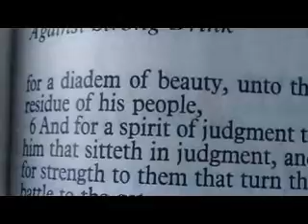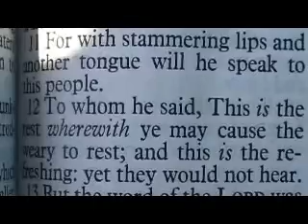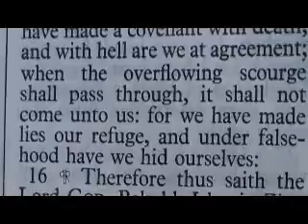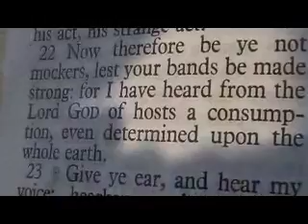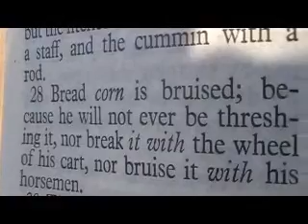Isaiah 28 Holy Bible (King James)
Isaiah 28

1 Woe to the crown of pride, to the drunkards of Ephraim, whose glorious beauty is a fading flower, which are on the head of the fat valleys of them that are overcome with wine!
2 Behold, the Lord hath a mighty and strong one, which as a tempest of hail and a destroying storm, as a flood of mighty waters overflowing, shall cast down to the earth with the hand.
3 The crown of pride, the drunkards of Ephraim, shall be trodden under feet:
4 And the glorious beauty, which is on the head of the fat valley, shall be a fading flower, and as the hasty fruit before the summer; which when he that looketh upon it seeth, while it is yet in his hand he eateth it up.
5 ¶In that day shall the LORD of hosts be for a crown of glory, and for a diadem of beauty, unto the residue of his people,
6 And for a spirit of judgment to him that sitteth in judgment, and for strength to them that turn the battle to the gate.
7 ¶But they also have erred through wine, and through strong drink are out of the way; the priest and the prophet have erred through strong drink, they are swallowed up of wine, they are out of the way through strong drink; they err in vision, they stumble in judgment.
8 For all tables are full of vomit and filthiness, so that there is no place clean.
9 ¶Whom shall he teach knowledge? and whom shall he make to understand doctrine? them that are weaned from the milk, and drawn from the breasts.
10 For precept must be upon precept, precept upon precept; line upon line, line upon line; here a little, and there a little:
11 For with stammering lips and another tongue will he speak to this people.
12 To whom he said, This is the rest wherewith ye may cause the weary to rest; and this is the refreshing: yet they would not hear.
13 But the word of the LORD was unto them precept upon precept, precept upon precept; line upon line, line upon line; here a little, and there a little; that they might go, and fall backward, and be broken, and snared, and taken.
14 ¶Wherefore hear the word of the LORD, ye scornful men, that rule this people which is in Jerusalem.
15 Because ye have said, We have made a covenant with death, and with hell are we at agreement; when the overflowing scourge shall pass through, it shall not come unto us: for we have made lies our refuge, and under falsehood have we hid ourselves:
16 ¶Therefore thus saith the Lord GOD, Behold, I lay in Zion for a foundation a stone, a tried stone, a precious corner stone, a sure foundation: he that believeth shall not make haste.
17 Judgment also will I lay to the line, and righteousness to the plummet: and the hail shall sweep away the refuge of lies, and the waters shall overflow the hiding place.
18 ¶And your covenant with death shall be disannulled, and your agreement with hell shall not stand; when the overflowing scourge shall pass through, then ye shall be trodden down by it.
19 From the time that it goeth forth it shall take you: for morning by morning shall it pass over, by day and by night: and it shall be a vexation only to understand the report.
20 For the bed is shorter than that a man can stretch himself on it: and the covering narrower than that he can wrap himself in it.
21 For the LORD shall rise up as in mount Perazim, he shall be wroth as in the valley of Gibeon, that he may do his work, his strange work; and bring to pass his act, his strange act.
22 Now therefore be ye not mockers, lest your bands be made strong: for I have heard from the Lord GOD of hosts a consumption, even determined upon the whole earth.
23 ¶Give ye ear, and hear my voice; hearken, and hear my speech.
24 Doth the plowman plow all day to sow? doth he open and break the clods of his ground?
25 When he hath made plain the face thereof, doth he not cast abroad the fitches, and scatter the cummin, and cast in the principal wheat and the appointed barley and the rie in their place?
26 For his God doth instruct him to discretion, and doth teach him.
27 For the fitches are not threshed with a threshing instrument, neither is a cart wheel turned about upon the cummin; but the fitches are beaten out with a staff, and the cummin with a rod.
28 Bread corn is bruised; because he will not ever be threshing it, nor break it with the wheel of his cart, nor bruise it with his horsemen.
29 This also cometh forth from the LORD of hosts, which is wonderful in counsel, and excellent in working.